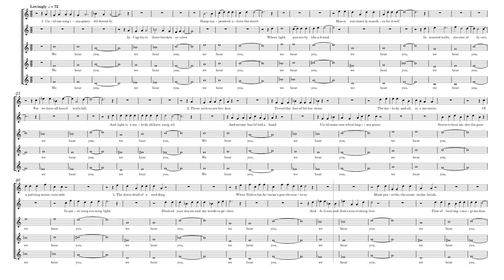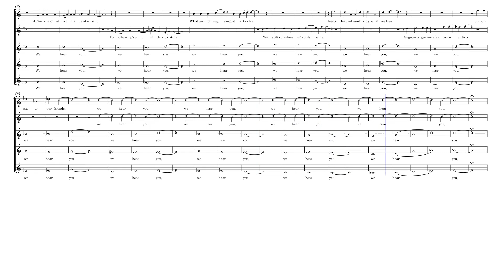We Hear You (5+ voices) by Dominic McGonigal & Euan Tait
The poem We Hear You was written by Euan Tait for Dominic McGonigal's 60th birthday celebrating a friendship and an artistic partnership. The scoring is flexible. We Hear You can be sung by Upper Voices or Lower Voices or any combination.